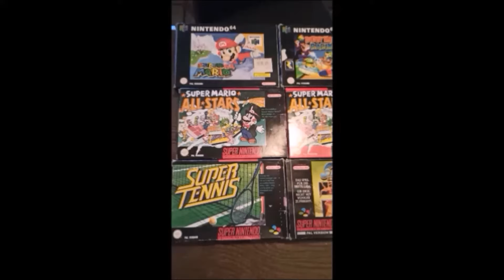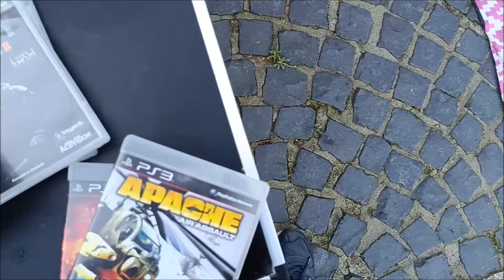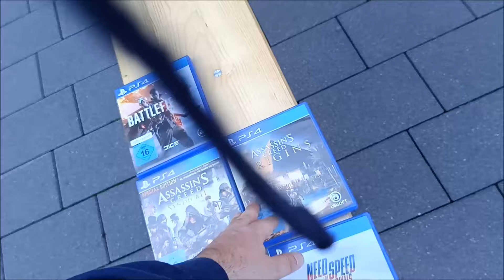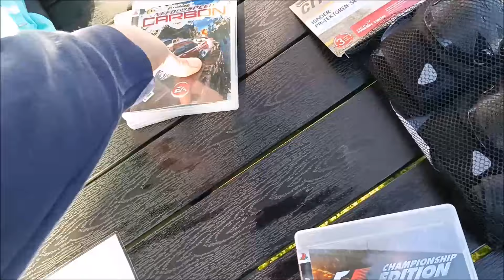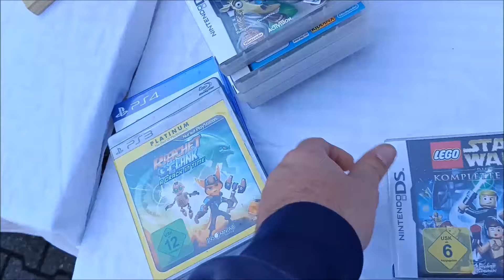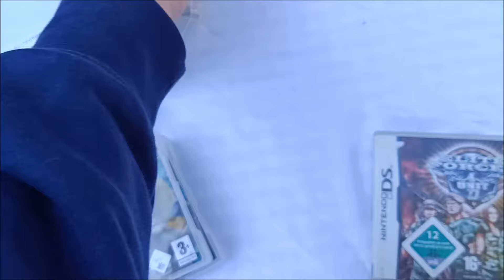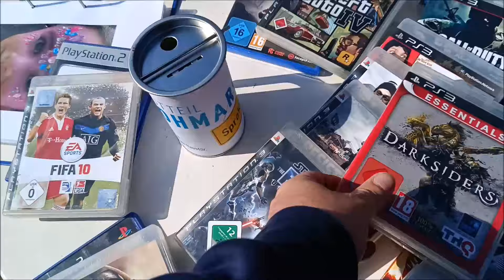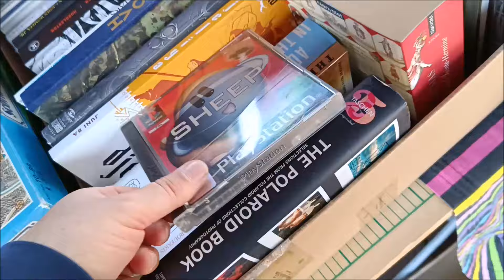Live Flohmarkt 144 Wieder schöne Funde auf dem Dorfflohmarkt !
Hallo Leute,
Ich war mal wieder auf dem Flohmarkt !
Und jaaa, ich war nochmal auf einem Dorfflohmarkt , schaut gerne mal rein, was ich so gefunden habe !
Viel Spaß